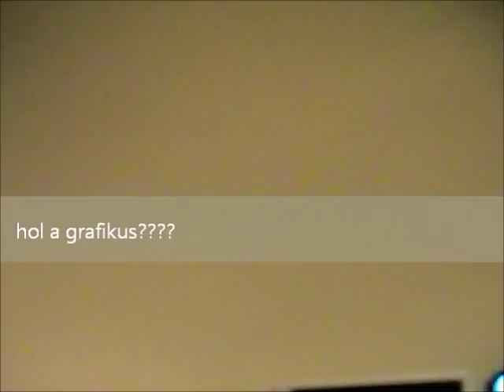Puszi Nyuszi Fotózás :))) SuuBeautyStudio & Morvai Tamás Fotó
Így dolgozunk ;-)